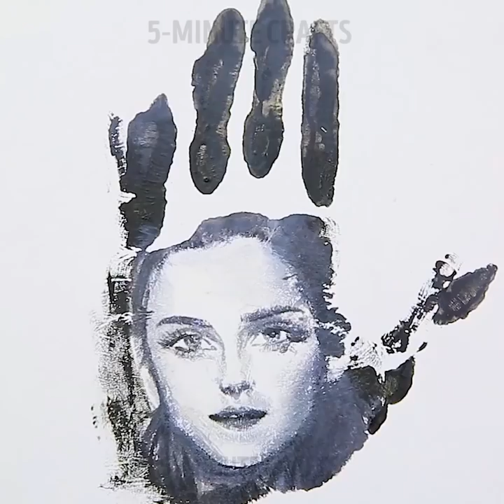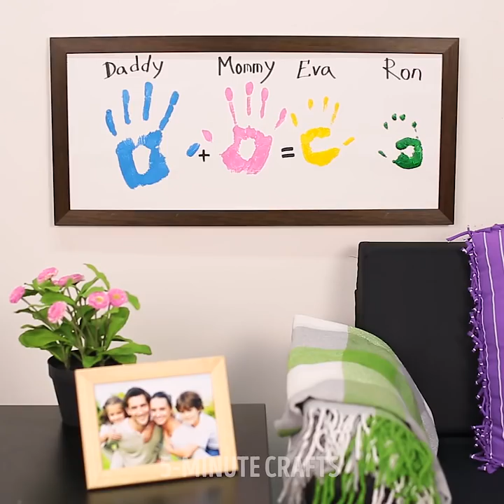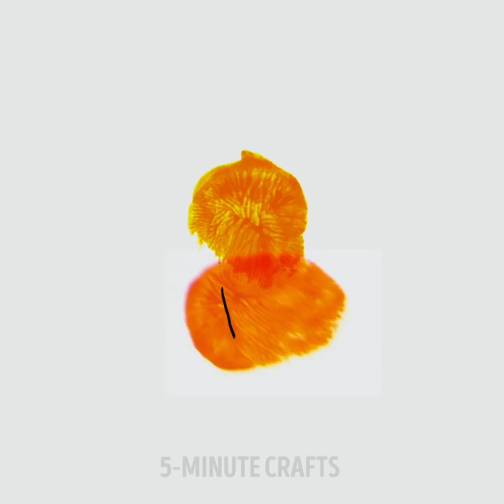20 MAGICAL PAINTING AND DRAWING TRICKS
Timestamps:
00:42 Unusual drawings
02:39 Painting on milk
05:39 Coffee paintings
07:32 Painting on an egg tray
09:09 Finger paintings